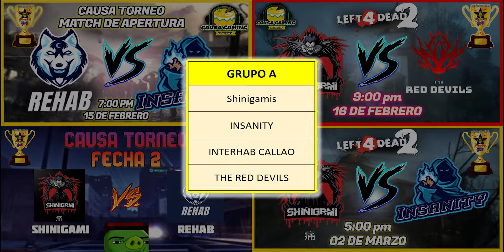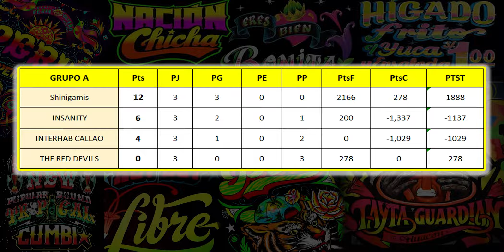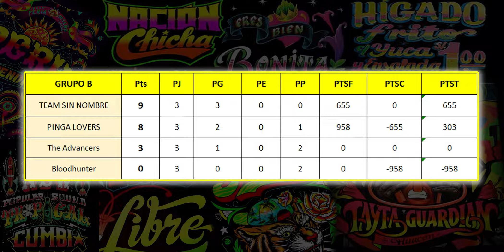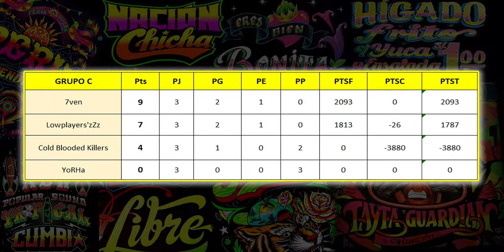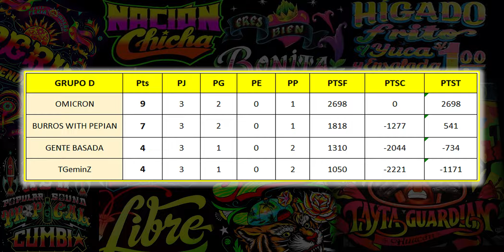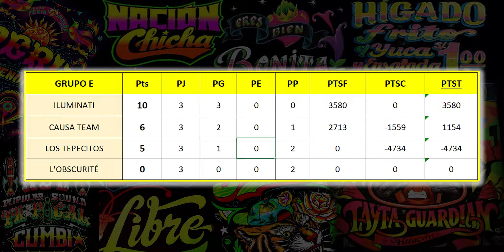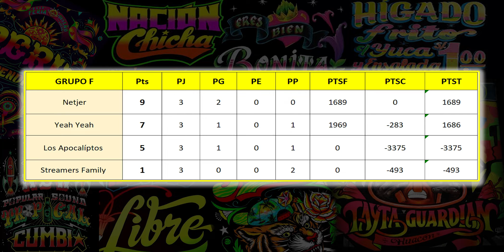RESUMEN DE LA FASE DE GRUPOS 😎 | 🟡 CAUSA TORNEO 🟡 |🔴 L4D2 🔴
Causitaaa te traigo el resumen de toda la fase de grupos, gracias a todos por el gran apoyo que le han dado a esta primera edición.

0:00:00 Intro
0:00:37 Grupo A
0:08:56 Grupo B
0:11:38 Grupo C
0:19:13 Grupo D
0:51:51 Grupo E
1:03:46 Grupo F
1:21:41 Octavos

¿ERES NUEVO O QUIERES APRENDER UN POCO MÁS DE LEFT 4 DEAD 2? 😲CHECA ESTO:

¿QUIERES PONER MODS EN EL MODO VERSUS DE LEFT 4 DEAD 2? 🤔ACÁ LA SOLUCIÓN:

¿NO SABES CREAR SALAS CON BUEN PING EN LEFT 4 DEAD 2? 🧐TOMA LA SOLUCIÓN: